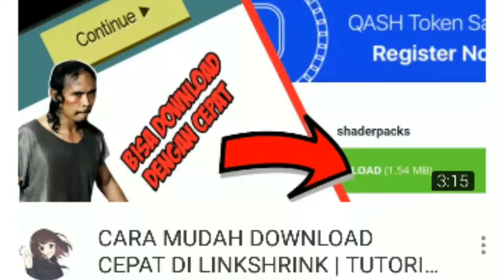BEST SHADERS EPIC REALISTIC , AWANNYA REAL BANGET 😱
Yo Minnasan Konichiwa

So di video kali ini kita BAKALIN ngeshowcase shaders lagi ya teman teman. ini shaders awal nya gile banget REALISTIC kalau kalian ingin download cek di bawah ini yaa.

Sebelum kalian nonton video ini kalian harus :
🔥SUBSRIBE GRATIS
🔥SHARE KE KAWAN KALIAN

🕳Mau kirim map kreasi kalian kirim kesini aja eaa
👉Dengan Chat pribadi 4 mata sama gua hehehehehe

🐈Survival series
🐈Showcase Texture pack
🐈Showcase Shaders
🐈Showcase addons
🐈Comes Alive series

ALAT PENGEDIT VIDEO
1.KINEMASTER
2.POWERDIRECTOR
3.FILMORA GO

ALAT PENGEDIT THUMBNAIL
1.PIXEL LAB
2.PIC SAY PRO

MUSIC INTRO?
MarsMello Friends

👉Ingin ngobrol lebih lama lagi sama gua silahkan cek link dibawah ini eaa
Id Line : arfannavizi9
Gamertag : arfannavizi4
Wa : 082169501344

STAY BE A GAMERS AND BE ON YOUR SELF BYE BYE